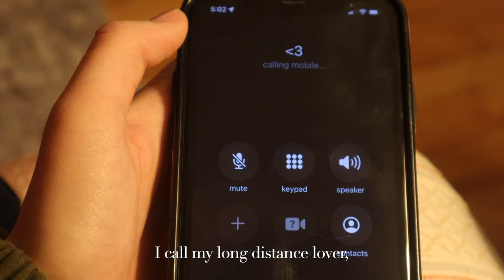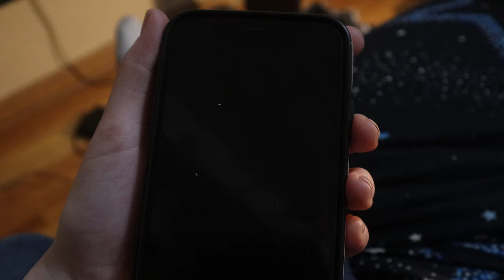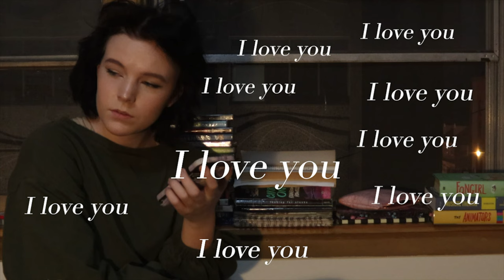The Quiet World - Short Film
Based on the poem by Jeffrey McDaniel!

This was my final creative project for Film 110 but I loved it so much I wanted to upload it here as well. Hope you enjoy bc I definitely do!!!
Also I forgot to put this in the film but yes all the music is by me. I scored this film lmao